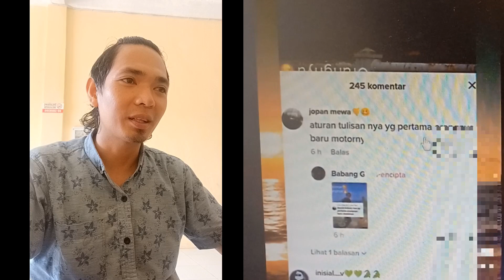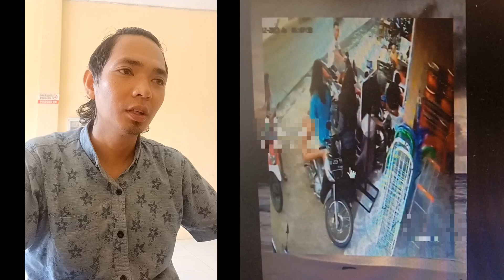INI BUKAN TAHAN TAWA ‼️ TELAT DIKIT BEDA ALAM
kalau masih di beri kesempatan ke dua sebaiknya sadar lagi ya, jangan sampai jatuh ke lubang yang sama.